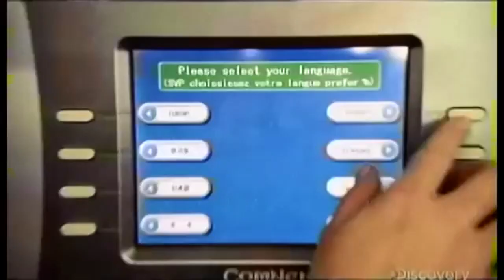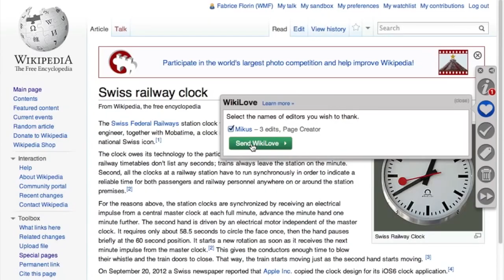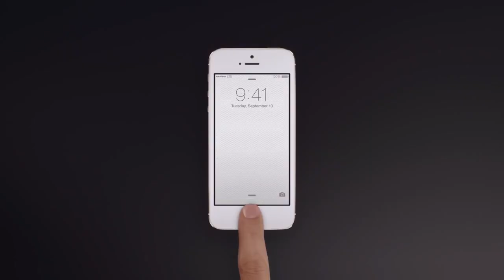Cajeros con Windows XP, Wikipedia vs. Medicina Holística y 500 millones de iPhone - OMG! Express